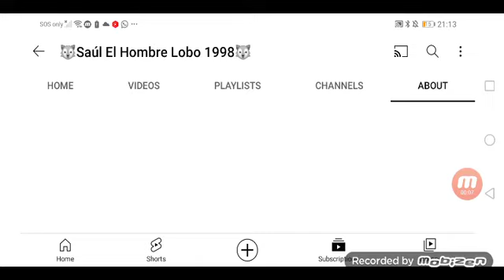Shoutout To 🐺Saul El Hombre Lobo 1998🐺